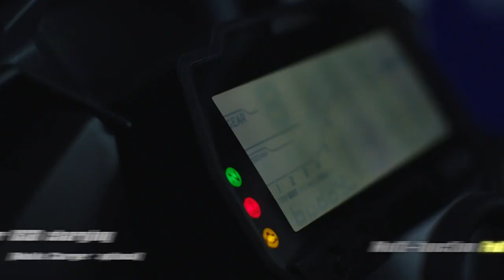New R15V3 (MotoGP LIMITED Edition) - FIRST LOOK, SPECIFICATIONS - Yamaha India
The NEW R15V3 (MotoGP LIMITED Edition) - FIRST LOOK, SPECIFICATIONS - Yamaha India

Gear up, as the competition just got tougher. Introducing the limited edition R15 – MotoGP edition, a blue hued racing machine that’s engineered to take on the tracks like a legend. If you wish to ride your own legend, book yours now! Hurry, Yamaha has crafted only a few of these blue mean machines.